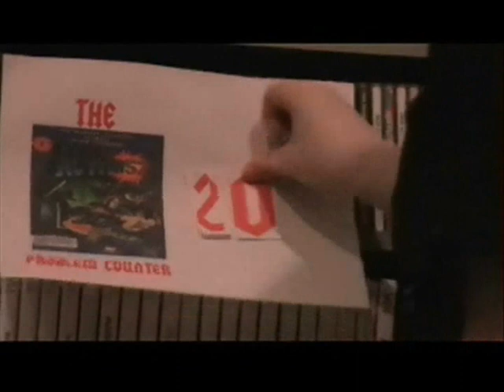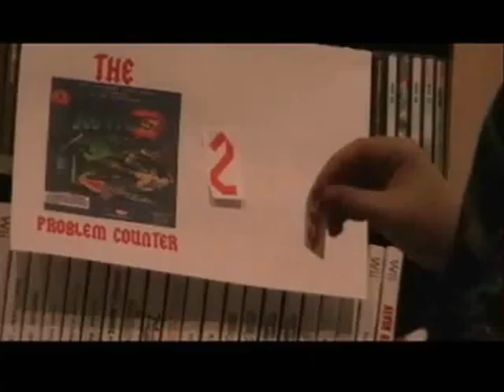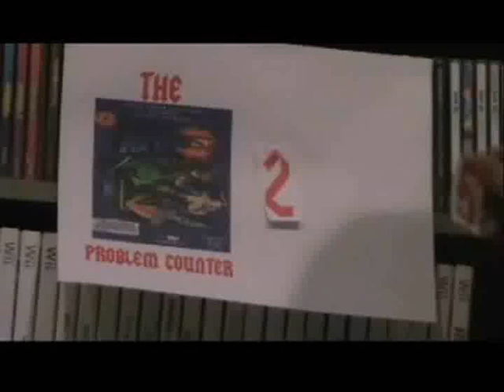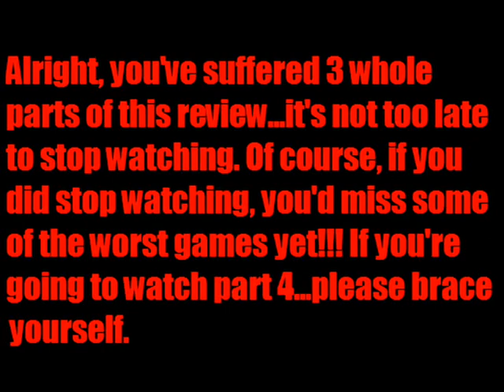Absolutely Terrible Games - Action 52 (Part 3)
*this is a re-upload of part 3 since a glitch caused this video to be removed. Youtube, what the hell?!?*

Part 3 of this 13-part Action 52 review. In part 3, I take a look at Alfredo, Operation Full Moon, Dam Busters and Thrusters. Out of all of these games, which ones are actually good? That's right, none of them.